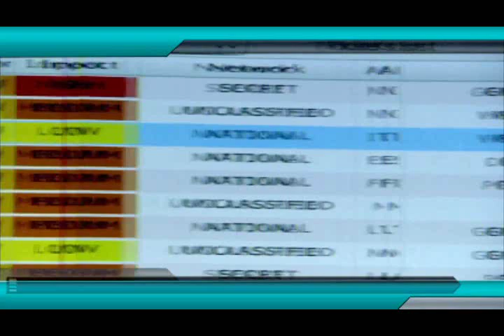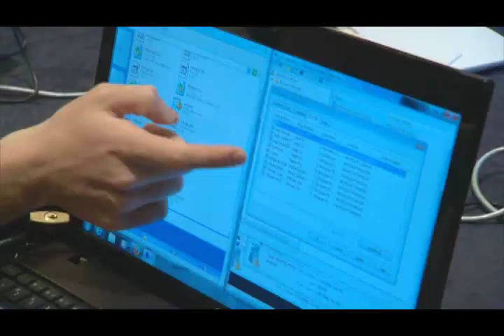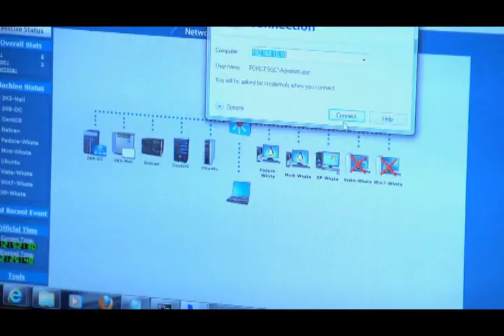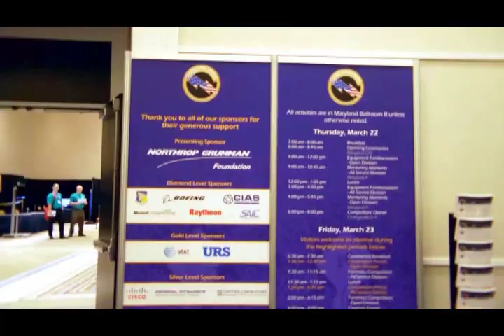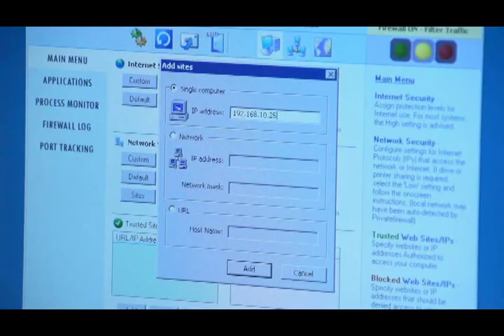CyberPatriot--Have YOU Got What It Takes?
CyberPatriot is the premiere national high school cyber defense competition created to inspire high school students toward careers in cybersecurity or other science, technology, engineering, and mathematics (STEM) disciplines critical to our nation's future.  Now in its fifth phase, CyberPatriot V is open to all high schools, Civil Air Patrol Units, JROTC Units, US Naval Sea Cadet Corps Units and accredited home school programs around the country.